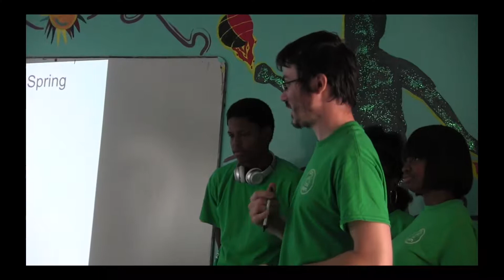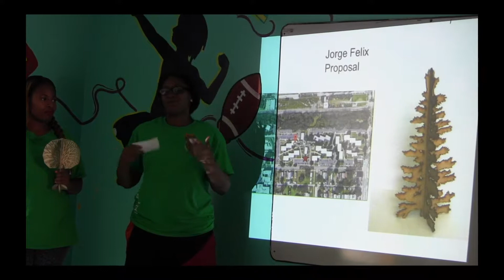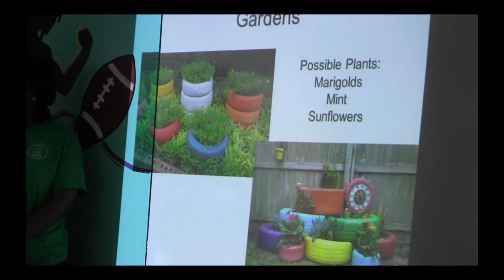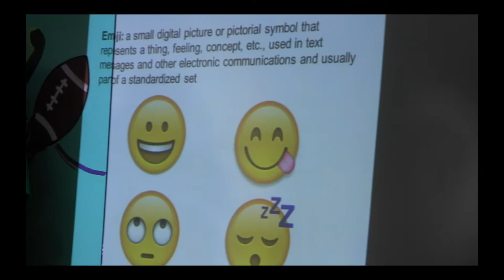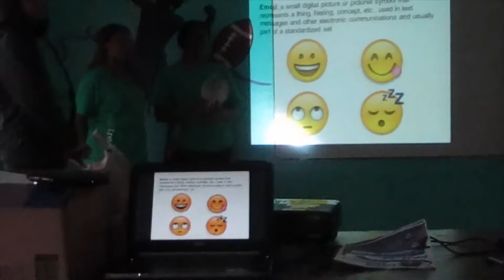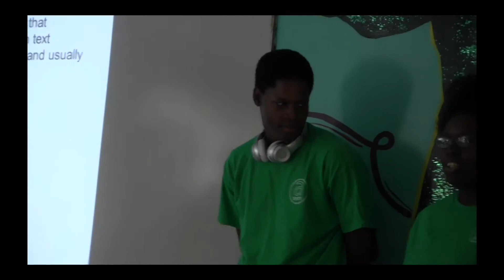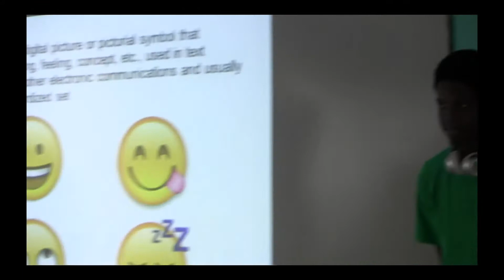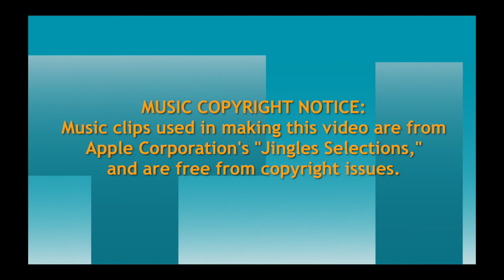Archi-treasures Germano Millgate Project Presentation 061717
Germano Millgate residents, working as summer interns with Chicago' archi-treasures organization over several weeks present the project that they are recommending for implementation at Germano this summer.